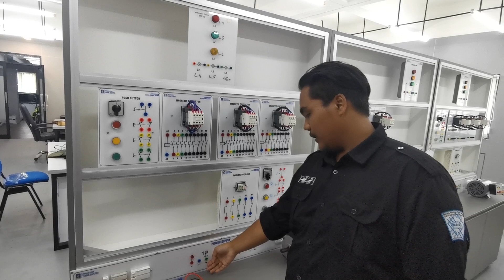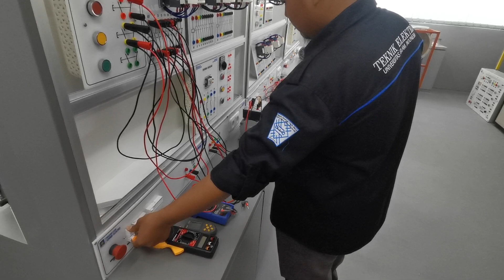P STLKPI - Starting motor DoL (Direct on Line)